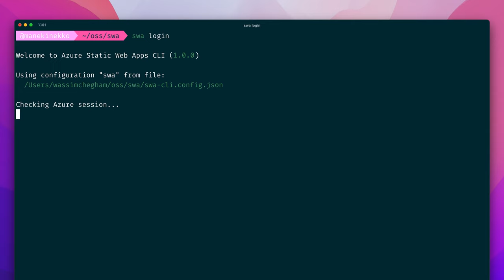Azure Static Web Apps CLI - DEV - RUN - DEPLOY | General Availability 🚀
The Static Web Apps CLI, also known as SWA CLI, serves as a local development tool for Azure Static Web Apps. It can:

- Serve static app assets or proxy to your app dev server
- Serve API requests, or proxy to APIs running in Azure Functions Core Tools
- Emulate authentication and authorization
- Emulate Static Web Apps configuration, including routing and ACL roles
- Log in your app to your Azure account
- Build your local applications and API
- Deploy your app to Azure Static Web Apps